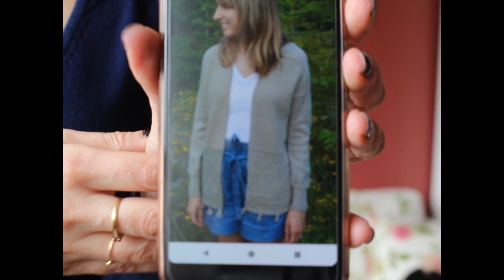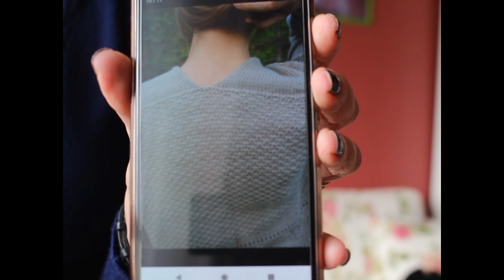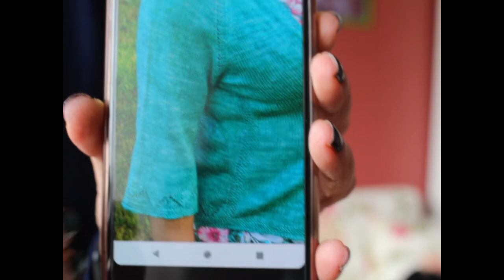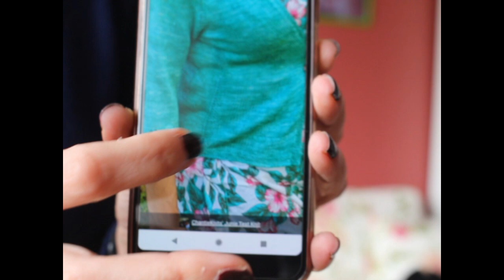Podcast #58 : Un Zipper, un châle Soon et des en cours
Retrouvez-moi sur instagram et Ravelry sous le pseudo Petitpimousse02

Tricots terminés :

tricoté en Cascade 220 noire

Tricoté en merino single teint par mes soins

Tricots en cours :

tricoté en merino nylon teint par mes soins